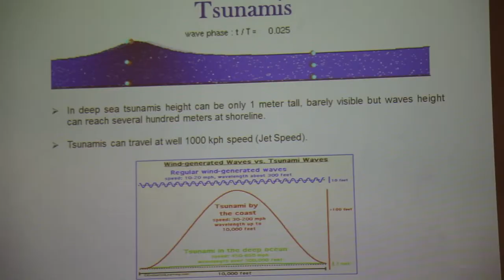Bapco Ramadan Forum 2012 (Arabic)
Under the patronage of HE Minister of State for Electricity and Water Affairs, Dr. Abdulhussain bin Ali Mirza, Bapco hosted the Annual Ramadan Forum for the fourth consecutive year at Bapco Club in Awali on Saturday, 28 July 2012. The event was attended by Bapco's Chairman of the Board Eng. Adel Khalil Al-Moayyed, and Deputy Chief Executive (Refining and Marketing) Eng. Ebrahim Talib. Also present at the forum were members of Bapco's management and members of the Council of Representatives. An elite panel of scholars & clergymen took part in the forum and delivered some valuable lectures.
 During the forum, Dr. Shawqi Al Dalal, Dean of Higher Studies and Scientific Research of Ahlia University and President of Bahrain Astronomical Society gave a lecture on "Man's Life on Earth", which was followed by a lecture given by Dr. Waheeb Al-Nasser, Professor of Physics of Bahrain University and Vice President of Bahrain Astronomical Society. Later, Mr. Anwar Khalaf, General Manager Explorations and Petroleum Engineering of Bapco gave a lecture on Noah's Ark and Tsunami phenomenon. The forum ended with an open discussion session. Upon the conclusion of the forum, Eng. Adel Al-Moayyed thanked HE Dr. Mirza for patronizing the event, and thanked the guests and scholars for enriching the forum with their valuable participation.